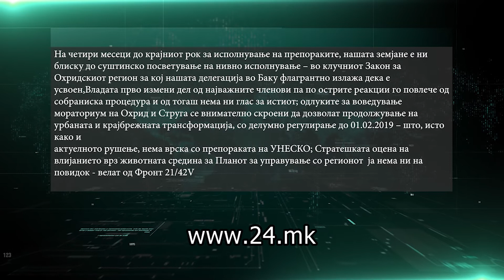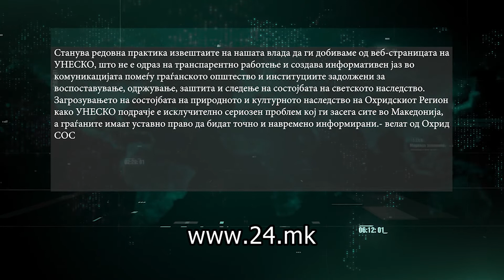Од утре општина Охрид продолжува со уривање на дивоградбите – рокот за самоотстранување заврши